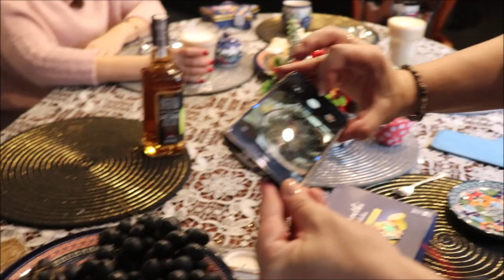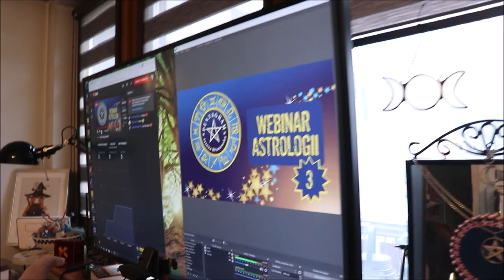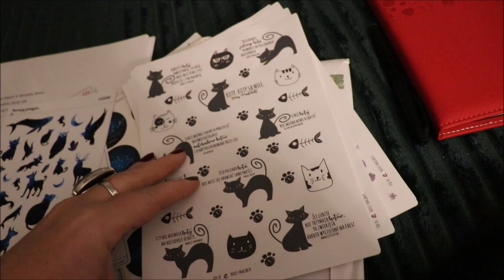🎄🎄🎄 VLOGMAS 2021 #8 🎄🎄🎄 Astrologia od kuchni 😂